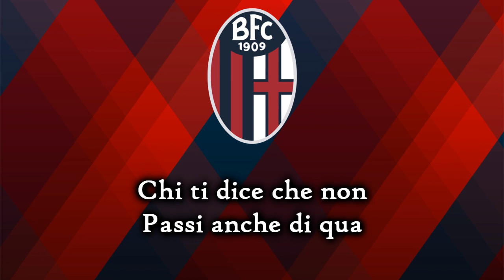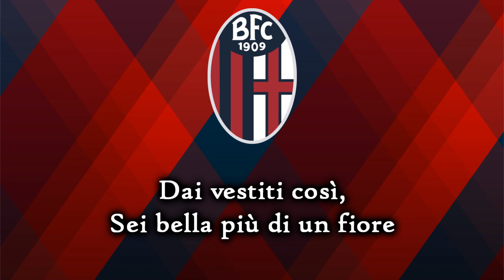Bologna FC 1909 Anthem - "Le Tue Ali Bologna"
Bologna Football Club 1909 S.p.A.

"Le Tue Ali Bologna" by Andrea Mingardi, Luca Carboni, Gianni Morandi and Lucio Dalla

Country: Italy
City: Bologna
League: Serie A
Founded: 1909

Lyrics:

(I)
Di professione scettici
Seduti sui gradoni
Mentre sfilano
Ragazze ed illusioni
Che se poi
Esiste la felicità
Chi ti dice che non
Passi anche di qua

(chorus)
Tu sei grande Bologna
Tu sei forte Bologna
Così bella Bologna
Bella davvero
Alé vola Bologna
Le tue ali Bologna
Le mie gambe Bologna
Sto correndo con te
Uno fisso nel mio cuor...

(II)
Guarda il cielo come è blu
Col rosso fuoco dell'amore
Dai vestiti così,
Sei bella più di un fiore
Staremo in curva
Abbracciati ad un'idea
E sarà come
Sentire la marea